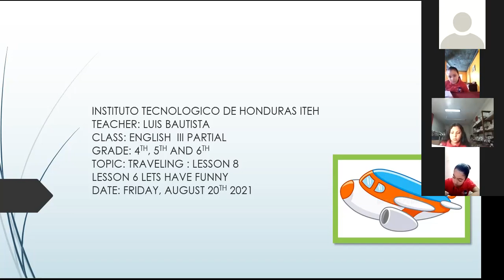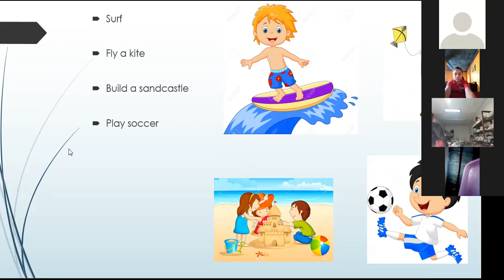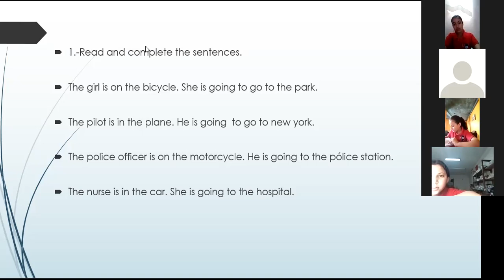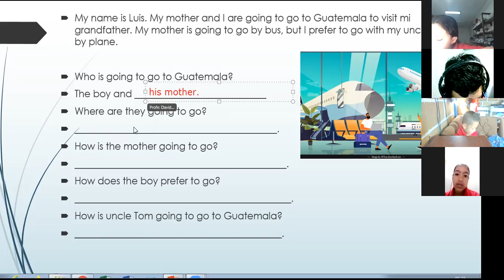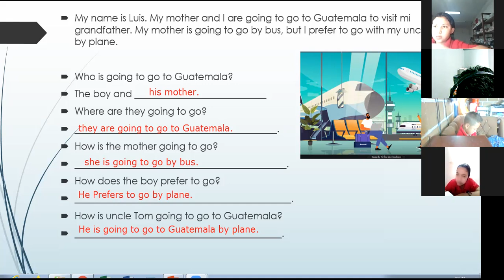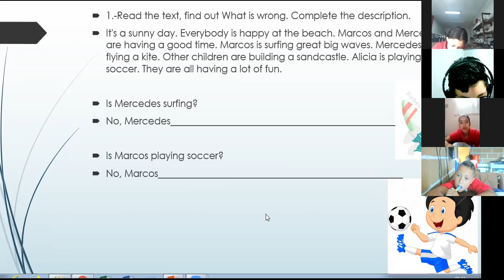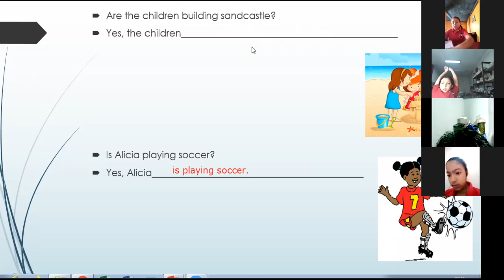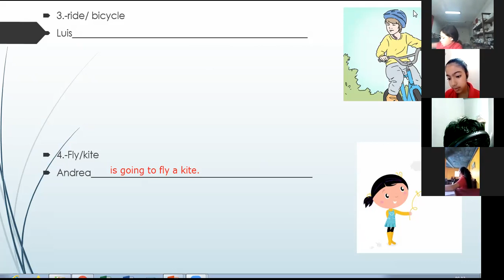INGLES TRAVELING LESSON 8 AND LETS HAVE FUN LESSON 6 4TH, 5TH AND 6TH 20 DE AGOSTO 1